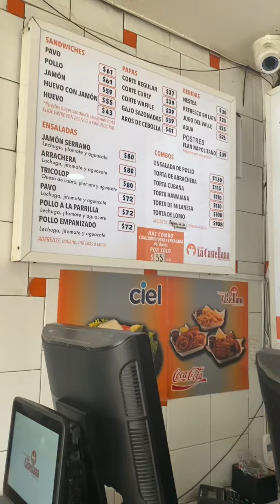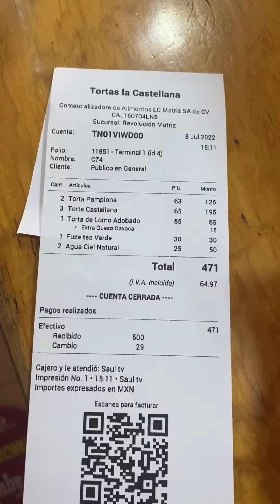Tortas la castellana en la Cdmx